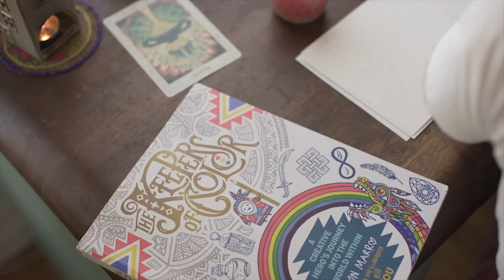The Making of The Keepers of Color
A short, fun behind the SEENS look into how this book came to be.

Shot and edited by: Peter Harding
Score and Animations: Ryan Dilmore